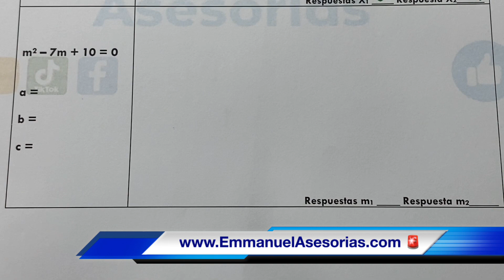Aprende a Resolver ECUACIONES CUADRÁTICAS paso a paso ✔️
Aprende a solucionar ecuaciones de segundo grado con una incógnita empleando la fórmula general con discriminante. Las ecuaciones son trinomios completos para hallar las raíces de una ecuación cuadrática de 2° grado. Es un tema relacionado con las ecuaciones mixtas y puras.